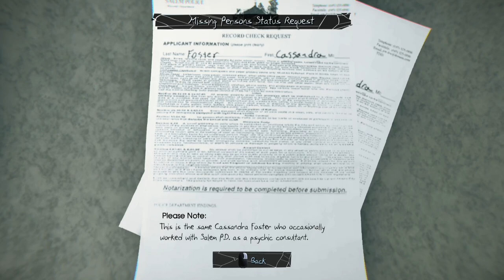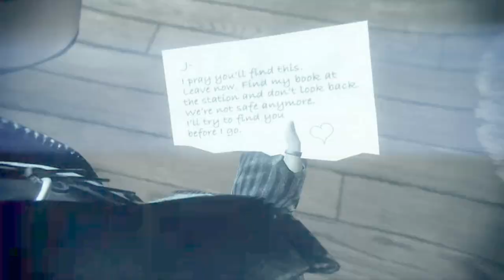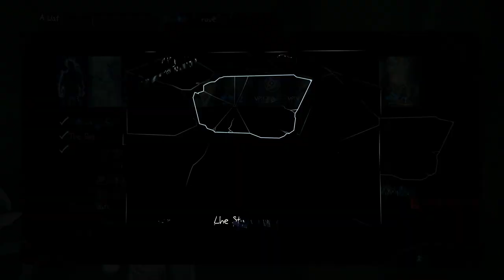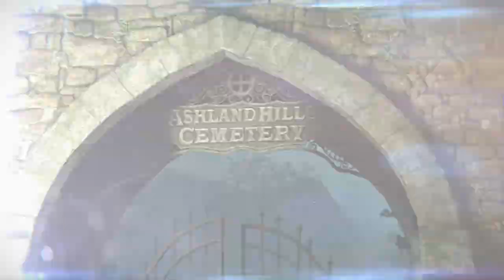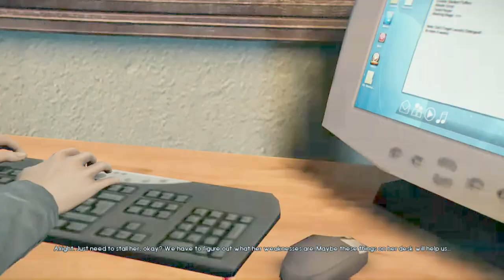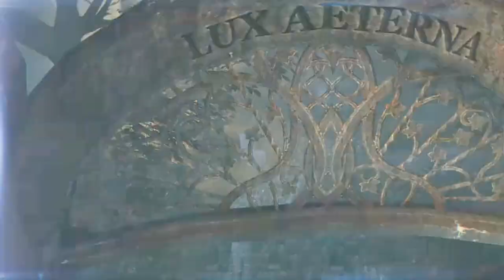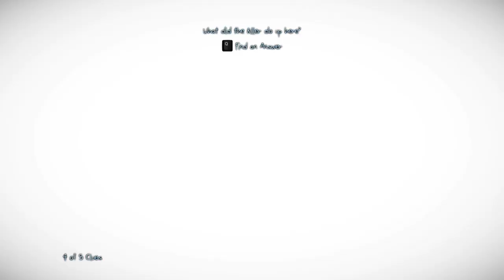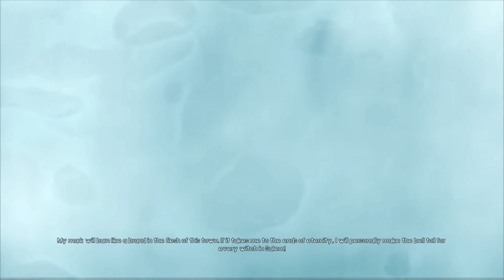Murdered: Soul Suspect | 2014 | (100%) Full Gameplay | Max Graphics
• Murdered: Soul Suspect | 2014 | Warzone Movies

● Chapters
• 00:00 | PROLOGUE
• 25:40 | MISSION 1 | APARTMENT
• 57:52 | MISSION 2 | CHURCH
• 1:38:59 | MISSION 3 | POLICE STATION
• 2:31:00 | MISSION 4 | ASHLAND HILLS CEMETERY
• 3:29:58 | MISSION 5 | LUX AETERNA PSYCHIATRIC
• 4:07:13 | MISSION 6 | SALEM HISTORY MUSEUM
• 4:43:02 | MISSION 7 | CHURCH 2ND VISIT
• 5:05:17 | MISSION 8 | JUDGEMENT HOUSE
• 5:36:43 | MISSION 9 | FINALE MUSEUM
• 5:46:51 | END CREDITS